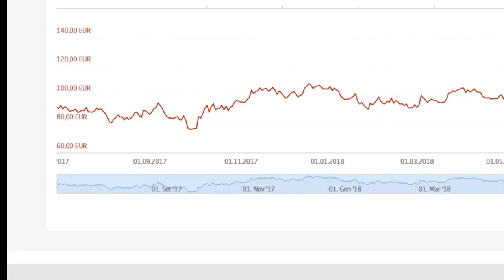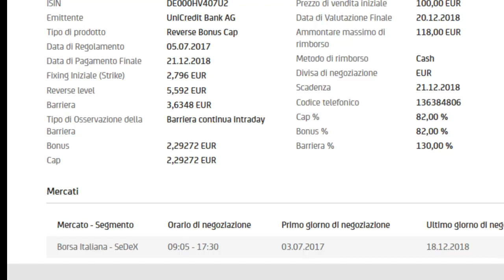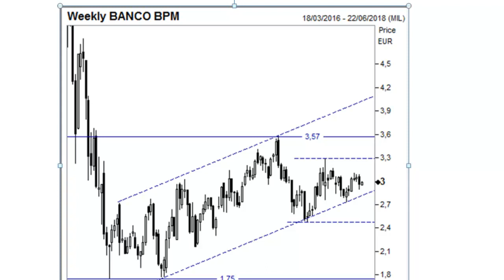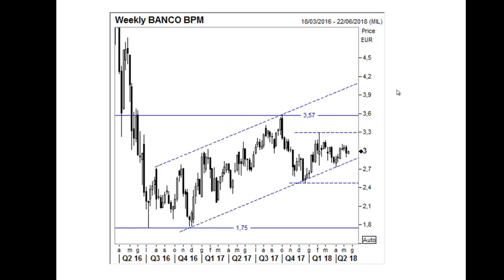Reverse Bonus Cap su Bpm DE000HV407U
Il certificate promette un rendimento annualizzato del 24%, se il titolo non mette a segno un rally di oltre il 21% da qui a fine anno. Ci aspettiamo che prosegua la fase di stallo delle quotazioni in uno scenario italiano e internazionale di consolidamento delle posizioni...